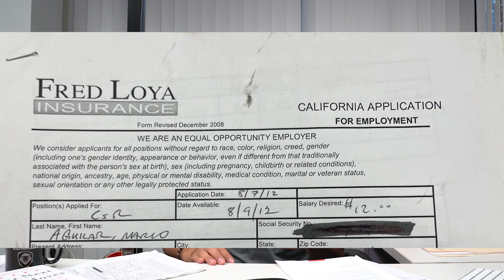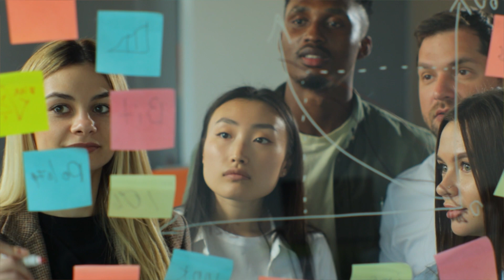7 Signs You'll Be A Successful INtrapreneur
In this video, Mario Aguilar talks about the 7 signs you'll be an effective and successful intrapreneur.

About the host: Mario Aguilar has worked with Patrick Bet-David for over 16 years. Throughout the course of working with Patrick, Mario has gone from sales person, to social media coordinator, to manager to VP of Operations and right hand to Patrick Bet-David.